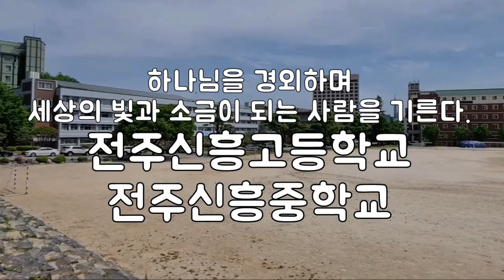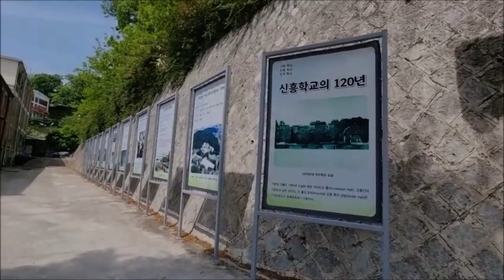[School Tour] "전주신흥고등학교, 전주신흥중학교(전북 전주시), 신흥고, 하나님을 경외하며 세상의 빛과 소금이 되는 사람을 기른다."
From s-Korea
교가출처 : 유튜브 Team Clover Official